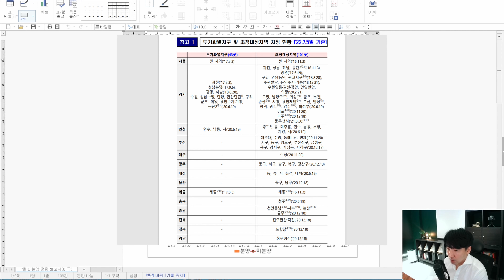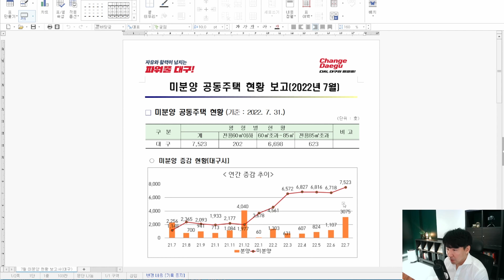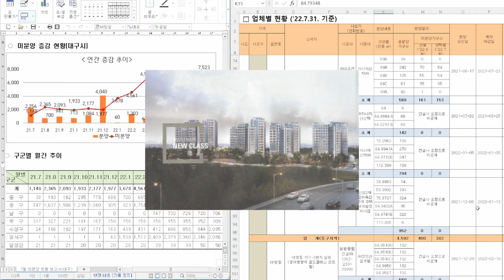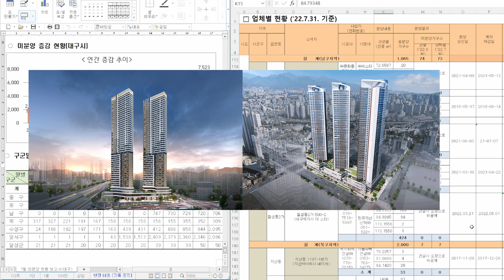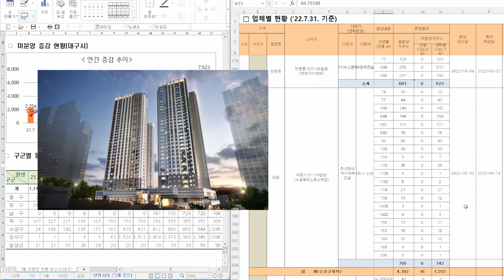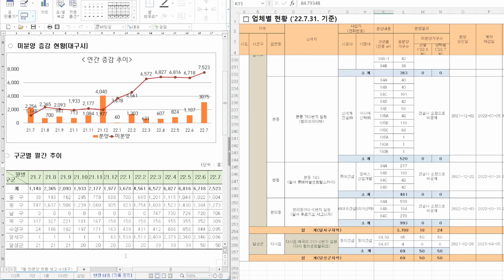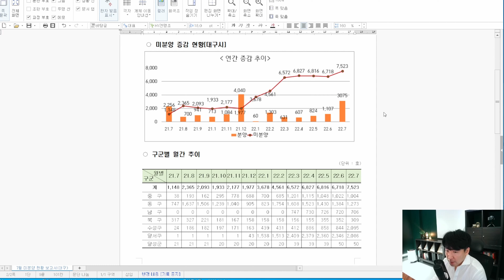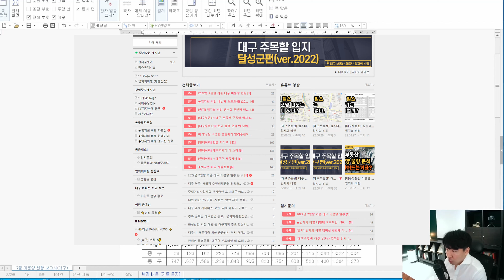[대구부동산] 대구 조정해제 후 미분양 변화!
대구 7월말 기준 미분양 현황이 공개되었습니다.
조정해제 이후 미분양 물량변화를 살펴보았습니다.
개인적인 의견이니 참고만 해주시기 바랍니다.